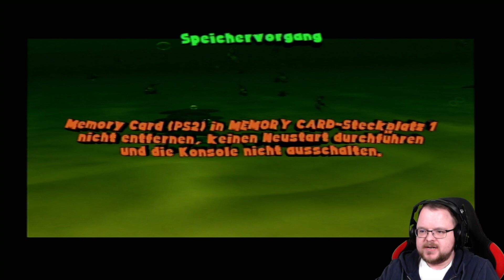Findet Nemo 🎮 #007: Wir müssen den Filter verstopfen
Moin moin,

Euer Baegger